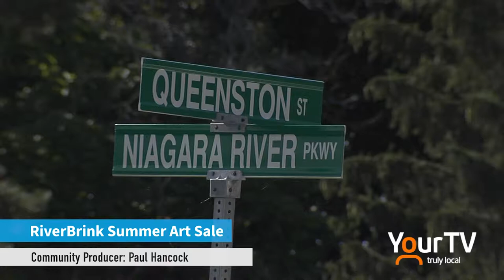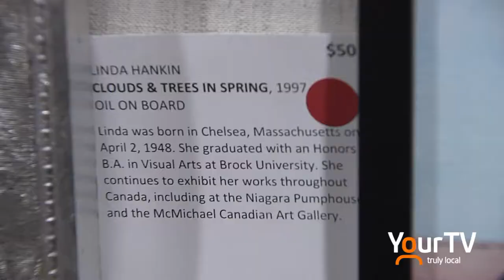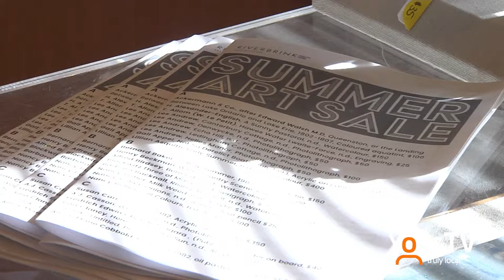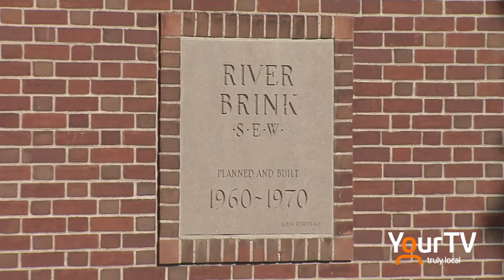RiverBrink Art Museum Summer Art Sale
RiverBrink Art Museum in Queenston is holding a weekend-long event in support of programming and education at the Art Museum. Nearly 200 pieces of original artwork are for sale and Mike Balsom attended the Opening Reception.